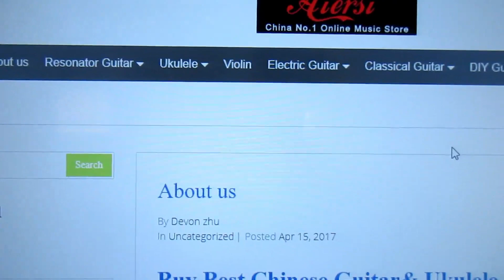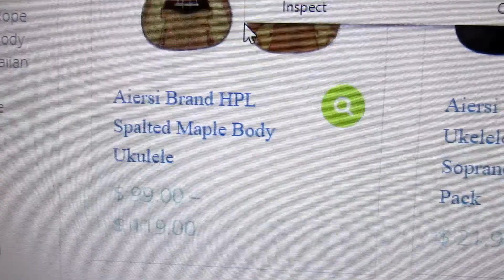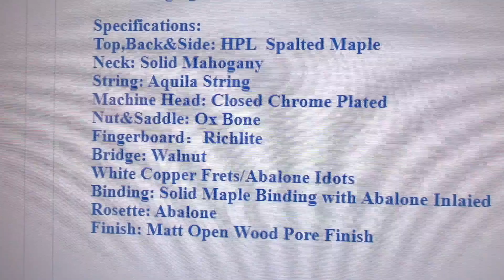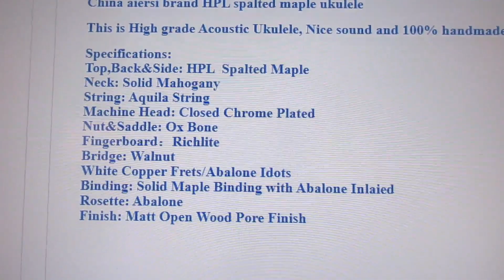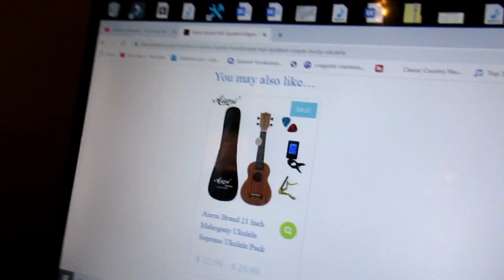More about Aiersi spalted maple soprano ukulele ... and where to buy.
After my unboxing video of this ukulele several people wondered where this ukulele could be purchased.  Here's the answer:  Aiersimusic.com

Aiersi SU-081 Spalted Maple Soprano Ukulele
Amazing value, high quality Soprano Ukulele.
With beautiful looks and a full, warm tone, this little stunner from Aiersi represents outstanding value for money.

Features include
Soprano Size 21"
Open pore finish
Laminated Spalted Maple top, back & sides
Abalone fingerboard dots, Rosette & Face Inlay
Maple Binding
Solid Mahogany Neck
15 Frets (12 frets to body)
Aquila strings
Die-cast Geared Tuning Machine Heads
Ox Bone Nut & Compensated Saddle
Indian Rosewood Fingerboard & Bridge
Acoustic Guitar inspired bridge with bridge pins